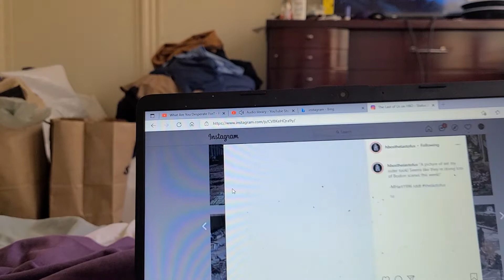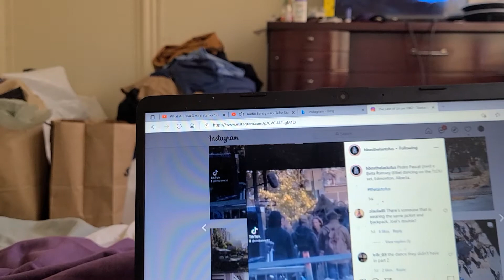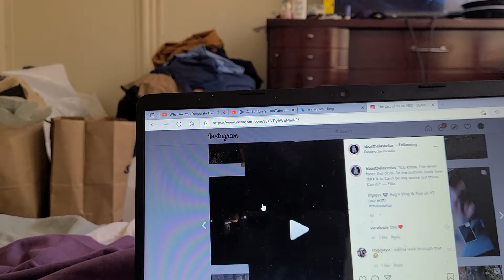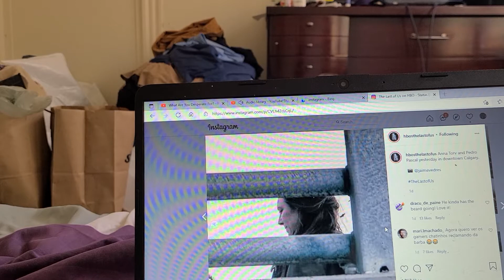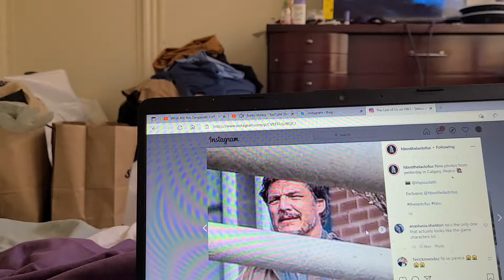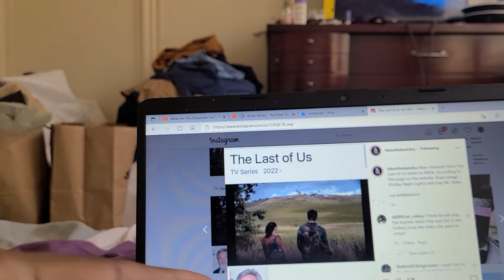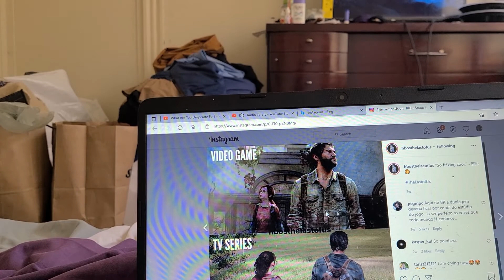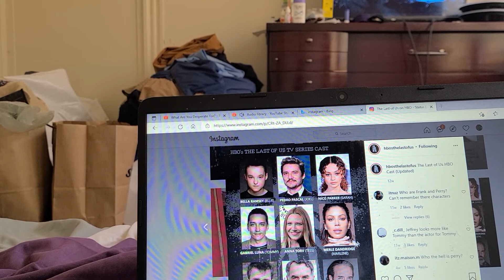THE LAST OF US H.B.O TV SERIES NEW PHOTOS VIDEOS TRAILERRR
it's coming good